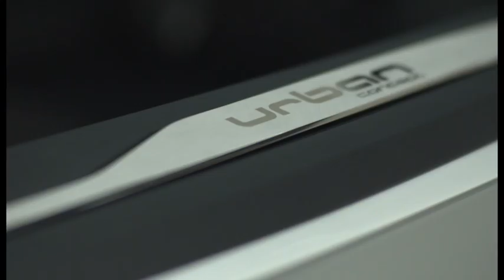Audi urban cab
Audi is breaking new ground: The Audi urban concept technology study is a 1+1 vehicle for urban and metropolitan areas. The electric powered show car has four wheels, but does not fit into any current automobile category. Weighing just 480 kilograms (1,058.22 lb), the Audi urban concept combines elements of a racecar, a roadster, a fun car and a city car into a radical new concept. It has the potential to become the trendsetter for a new form of mobility. - European Car Magazine